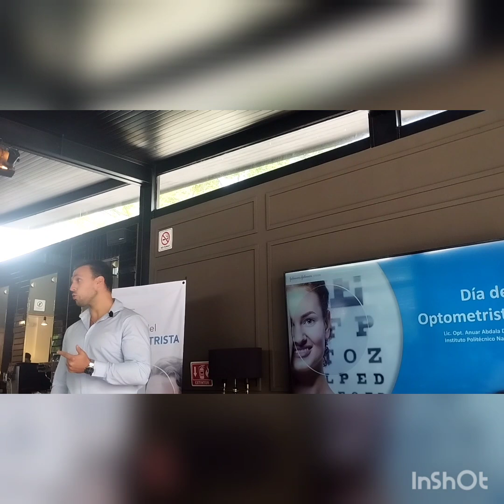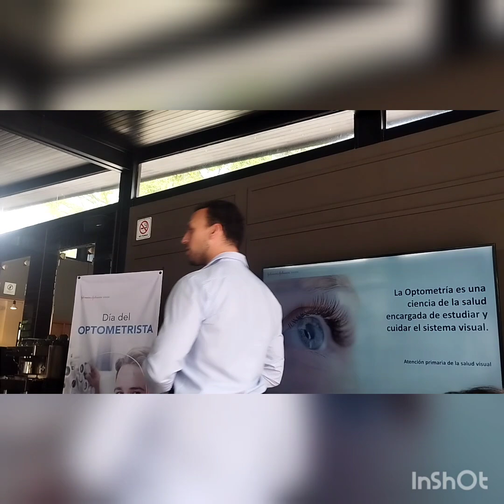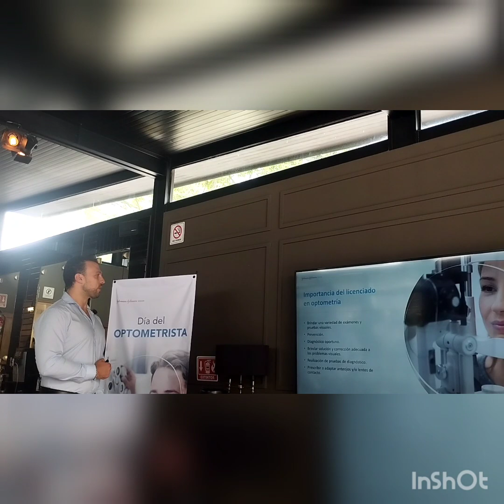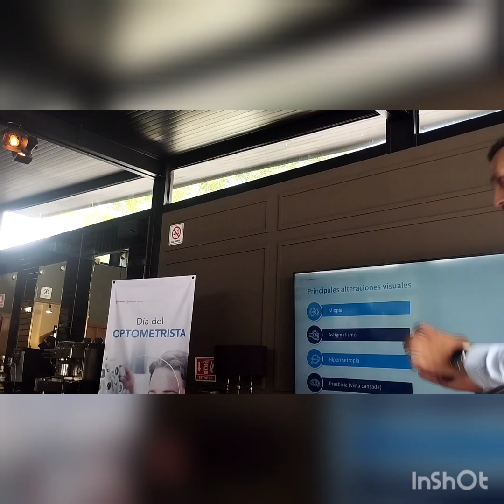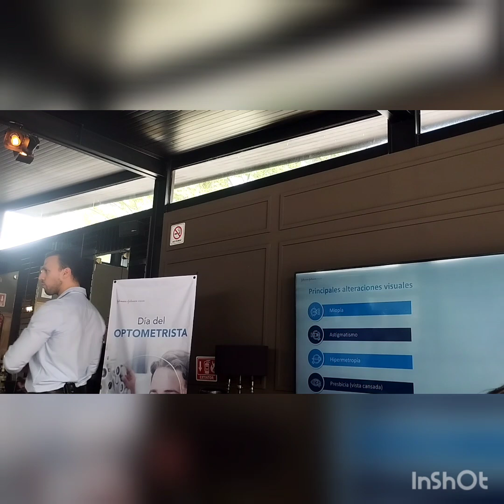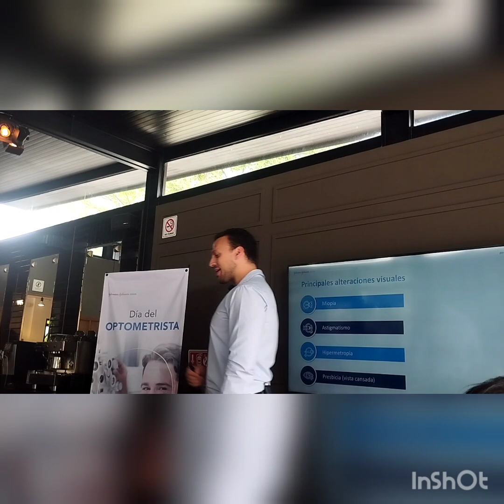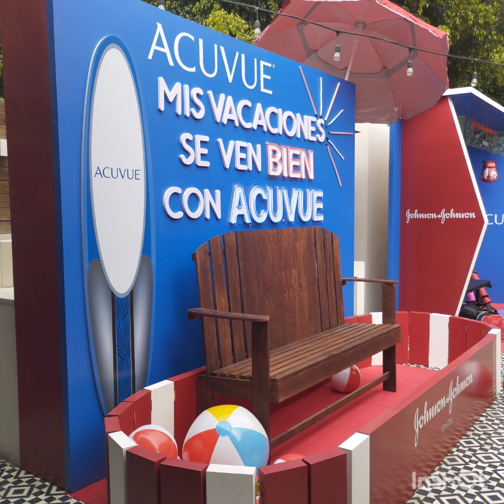día del optometrista con Acuvue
ACUVUE compañía dedicada al cuidado de los ojos y la vista.